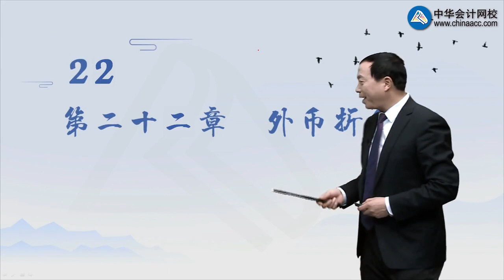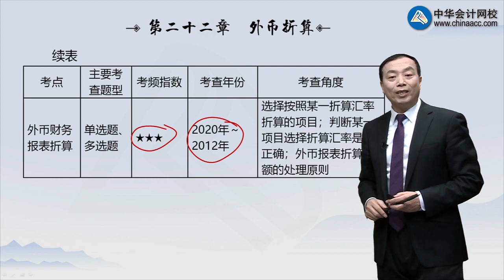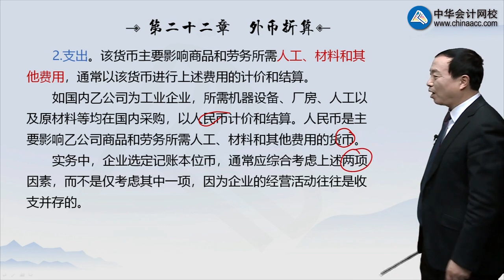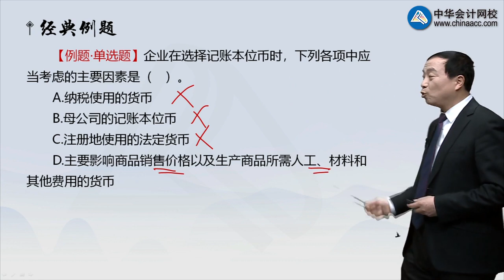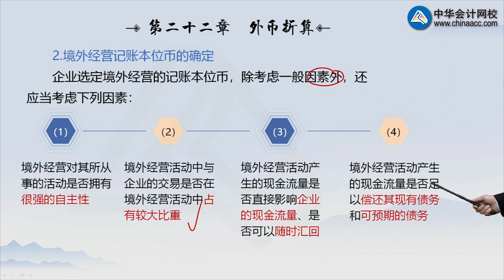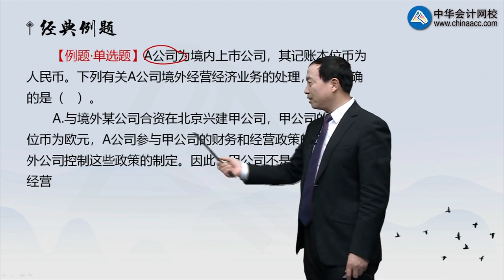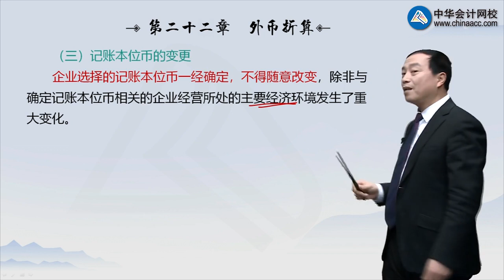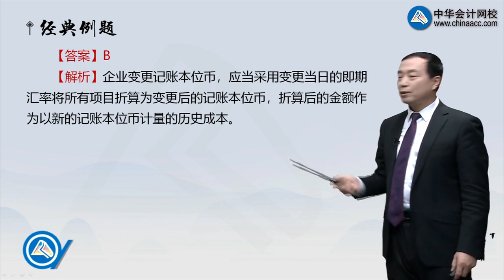2201第01讲 记账本位币的确定